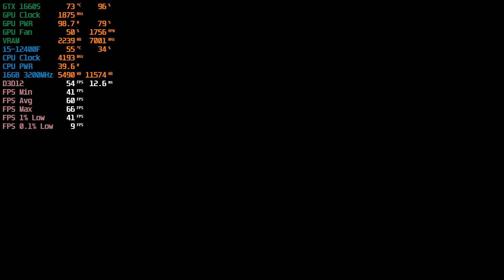Red Dead Redemption | 60 FPS | XENIA Canary Build 09 Oct 2022 | GTX 1660 Super + Intel i5-12400F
Red Dead Redemption is a 2010 action-adventure game developed by Rockstar San Diego and published by Rockstar Games. A spiritual successor to 2004's Red Dead Revolver, it is the second game in the Red Dead series. Red Dead Redemption is set during the decline of the American frontier in the year 1911 and follows John Marston, a former outlaw whose wife and son are taken hostage by the government in ransom for his services as a hired gun. Having no other choice, Marston sets out to bring three members of his former gang to justice.

Notes: Xenia still has issues with Lighting effects, you can see that in Cinematic. Same issues is with Gears of War Games. Xenia Canary performs better with this game in comparison to Master Build. Canary gives 60+ FPS while Master Gives 40+ FPS.

System Config:
INNO3D NVIDIA GTX 1660 Super 6GB DDR6